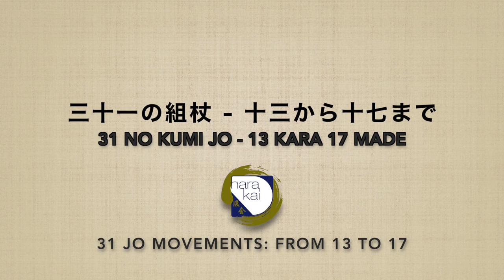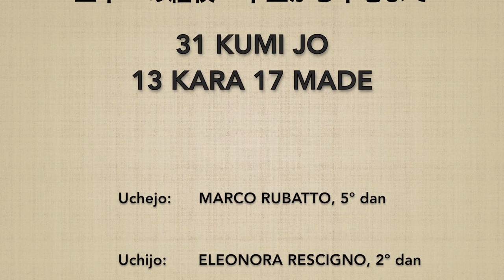31 no kumijo (13→17) - Marco Rubatto